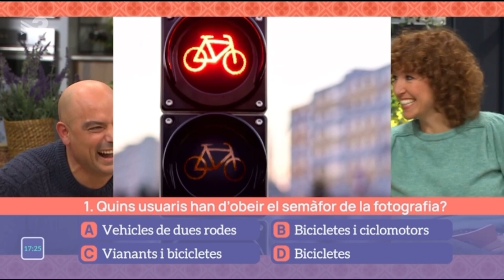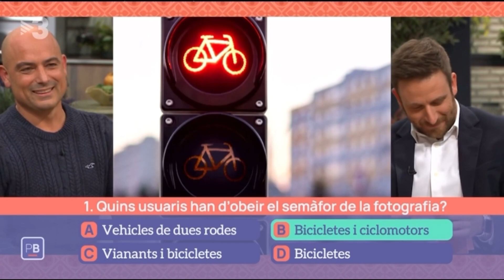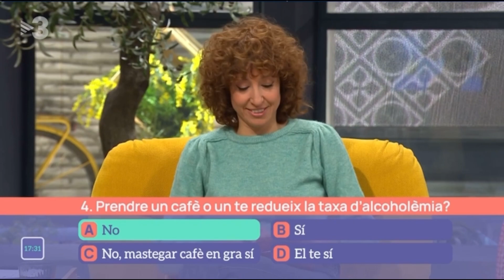En el programa de televisión 📺 plantabaixatv3 para explicar y preguntar “cositas” de autoescuela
Se circula por la derecha ¿lo sabes? ¿Y si hacemos algunas preguntas a los tertulianos? @som3cat

Al programa de televisió 📺 plantabaixatv3 per explicar i preguntar “cosetes” d'autoescola.
Se circula per la dreta, ho saps? I si fem algunes preguntes als tertulians?